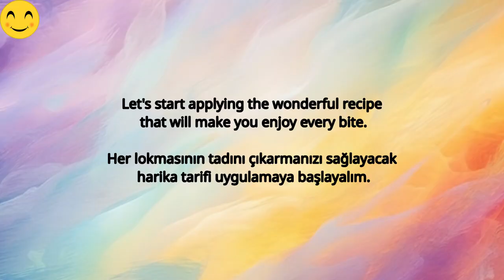🔥The Must-Try Breakfast Recipe You Can't Miss!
Get ready to tantalize your taste buds with this absolutely irresistible Kıymalı Yumurta recipe! This Turkish delight combines seasoned ground beef with eggs to create a mouth-watering dish that will have you coming back for more. Impress your loved ones with your culinary prowess and experience a symphony of flavors that will have you craving seconds!

Minced Meat Egg Recipe ingredient list:
1 onion
3 green peppers
½ red pepper
150-200 grams of minced meat
3 eggs
2 serving spoons of oil
salt
black pepper
turmeric
thyme
chili pepper
Note: Adjust the salt and spices according to your own taste and health condition.

(ykımlı yumurta)